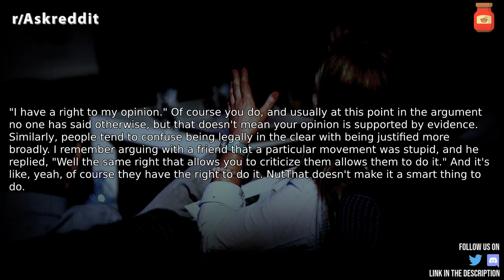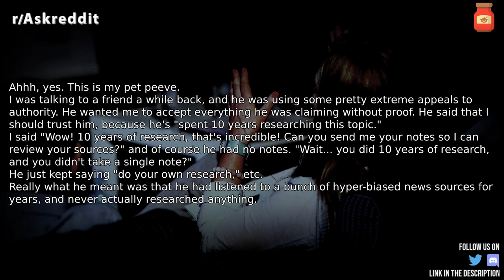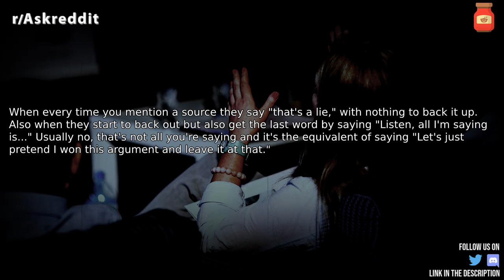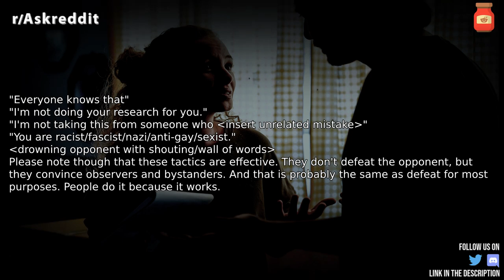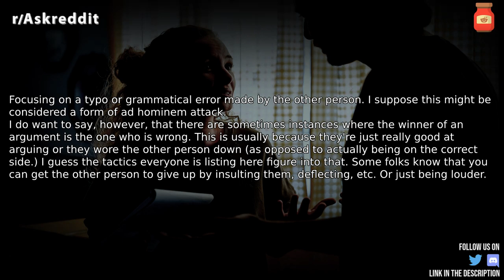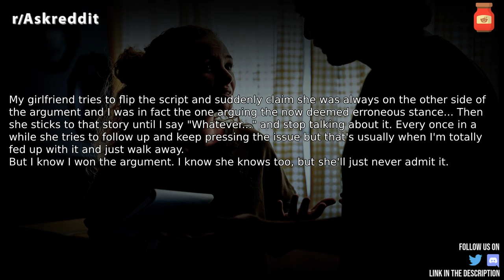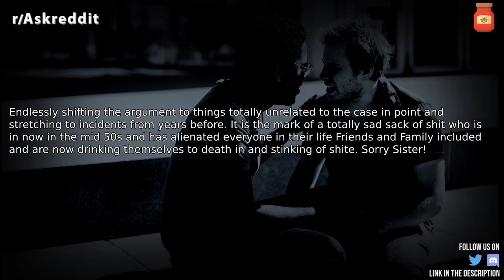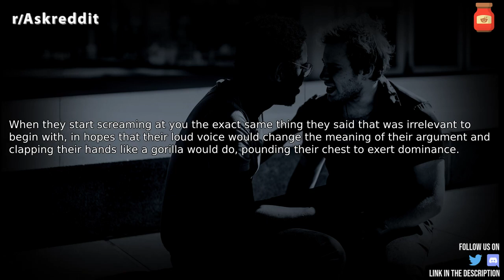What screams "I Lost the Argument"? r/AskReddit Reddit Stories | Top Posts